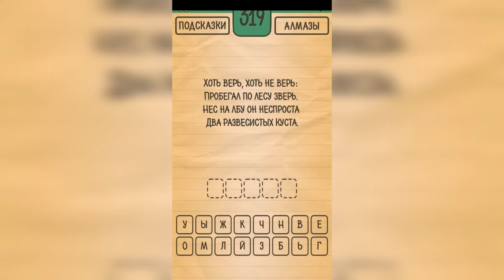Загадки Ребусы Шарады / Загадка / Уровень 319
Как пройти Загадки Ребусы Шарады, ответы, решение раздел Загадка Уровень 319 Хоть верь, хоть не верь: пробегал по лесу зверь. Нёс на лбу он неспроста два развесистых куста.

Привет, ребята!